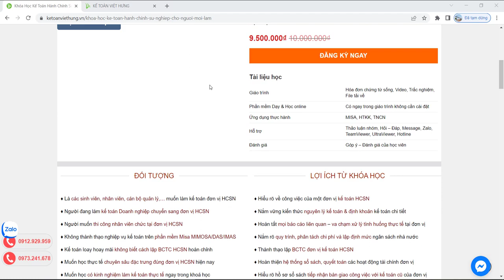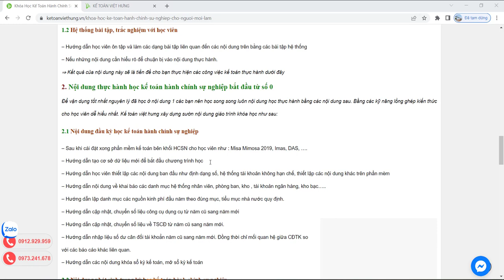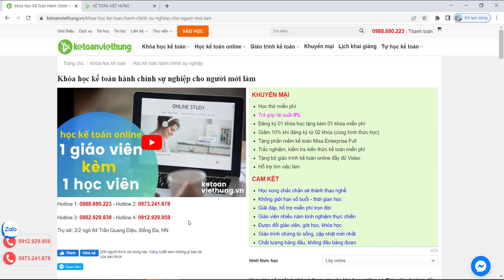Khóa học kế toán hành chính sự nghiệp cho người mới làm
Học kế toán hành chính sự nghiệp cho người mới làm - năm chắc nền tảng nghiệp vụ thực tế & tự mình lên cả BCTC...

- Hoàn tiền: 100% nếu không hài lòng.
- Thời gian học: Vô cùng linh hoạt từ 8h30 - 23h00.
- Số buổi học: Không giới hạn.
- Giáo trình động: Cập nhật liên tục trên website.
- Chứng từ sống: Thật 100%.
- Giáo viên: 100% kinh nghiệm trên 3 năm.
- Hỗ trợ miễn phí: trọn đời.

1. Các khóa học KẾ TOÁN DOANH NGHIỆP

2. Các khóa học KẾ TOÁN HÀNH CHÍNH SỰ NGHIỆP

3. Các khóa học LÝ THUYẾT KẾ TOÁN

4. Các khóa học KẾ TOÁN THUẾ

5. Các khóa học KẾ TOÁN TỔNG HỢP

6. Các khóa học KẾ TOÁN QUẢN TRỊ